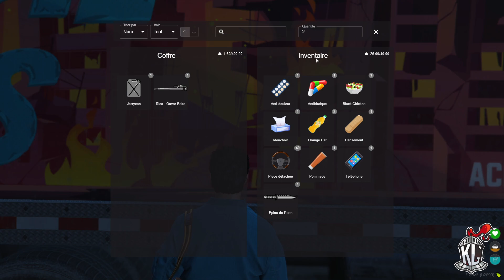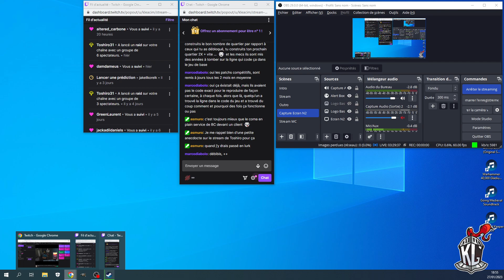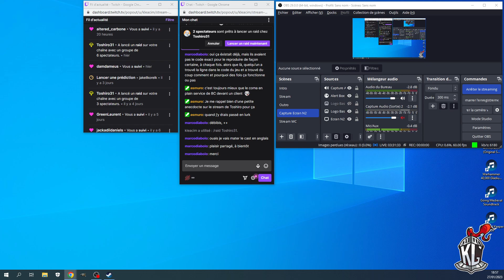[21 Jump Click] - Rico Narvaez - Ep 28 Part 1 - On bosse avant le Mont Chilliad en vélo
On se retrouve sur un serveur RP (Role-Play) sur une base du jeu GTA V, jeu développé Rockstar North et édité par Rockstar Games.

Le serveur s'appelle 21 JumpClick et n'est accessible que par whitelist.
L'application FiveM est utilisée pour rejoindre le serveur.

Il n'est pas nécessaire de me dire quoi faire, car je ne le prendrai pas en compte. La fiche du personnage est déjà écrite et si je fais des erreurs, ce n'est pas grave.
On ne juge pas le RP des joueurs, que ce soit le mien ou celui des autres. On apprécie, c'est tout.
Tout commentaire désobligeant sera purement et simplement effacé.

Histoire :

Boulot pour continuer à se diriger vers le CDI.

Intro

Lien Lisez la description pour plus d'information

Histoire :

Le Team Building Black Cat - Zombie Car est là. Il a son lot de bonnes et de mauvaises choses. Mais l'ambiance est là.

Intro